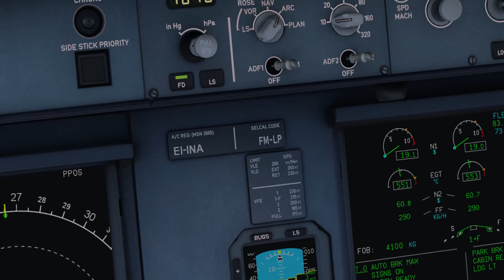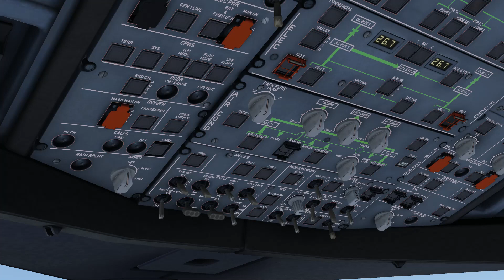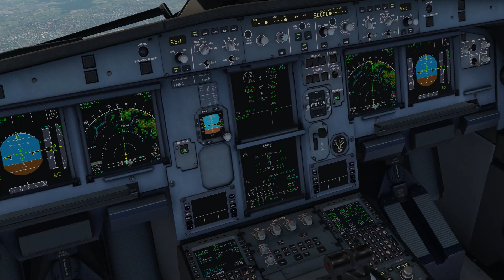A320 NEO Milan Linate Takeoff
Toliss Airbus A320NEO XPlane11
Intel(R) Core(TM) i5-10600 CPU @ 3.30GHz 3.31 GHz 16GB Ram MSI GEFORCE GTX 1660 GDDR6 6GB SSD 500GB